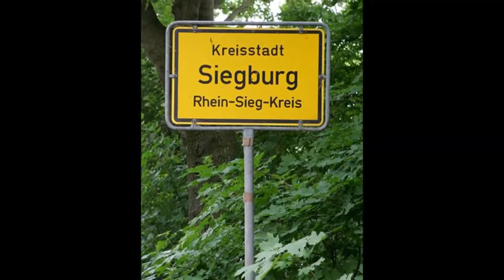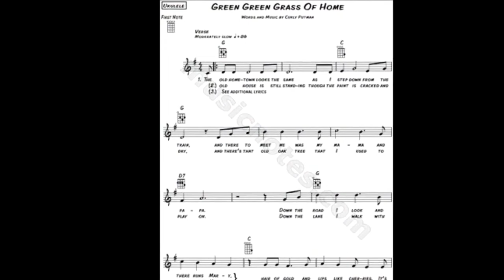Green Green Gras of Home -- Elvis -- Mein Siegburg II